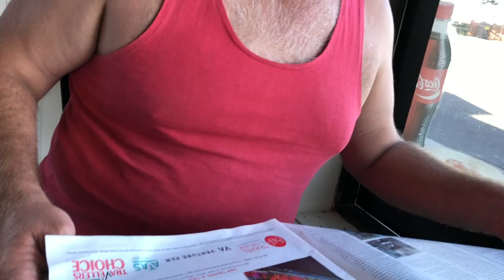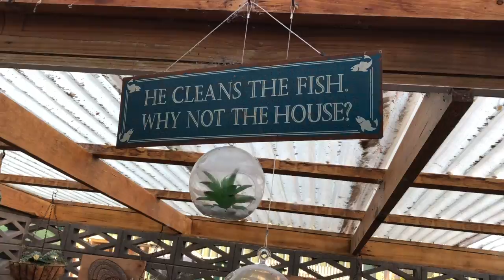Fish, Chips and succulants at the Bay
This video is about HintonFam 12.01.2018